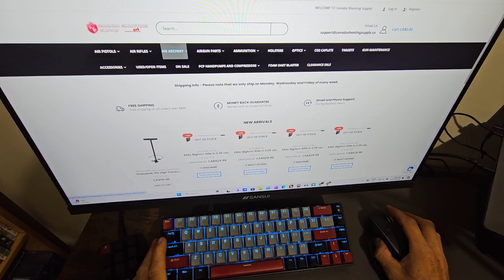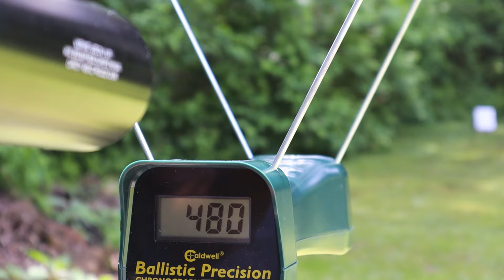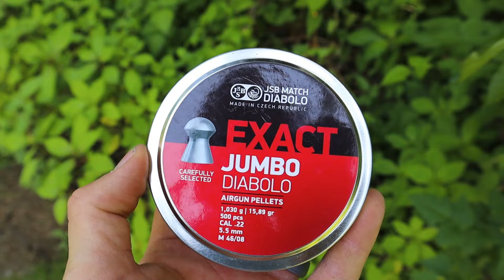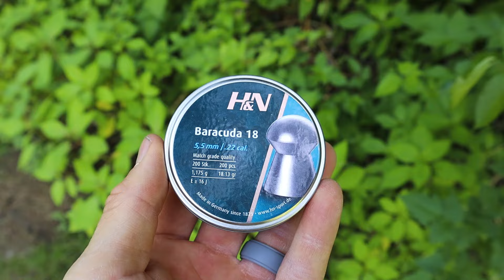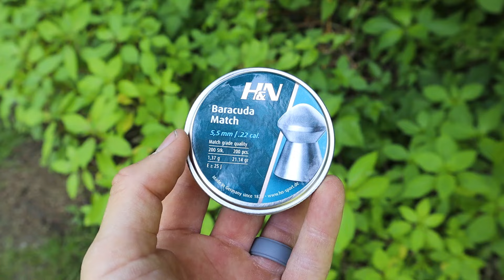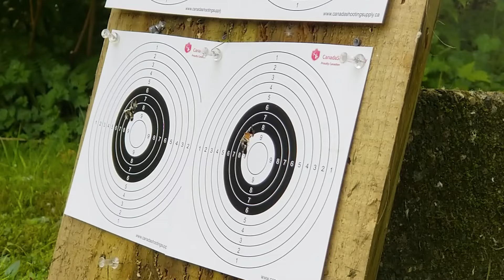Sub 500fps .22 Cal Reximex Throne Gen2 Review! bcballistics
Sub 500fps .22 Cal Reximex Throne Gen2Review!

Reviewing the Canadian version of the Throne Gen2!

Let us know down in the comments if you've used one of these and if so, what did you think about it? I absolutely love it

go check them out for all your airgun needs! And be sure to check out their Instagram